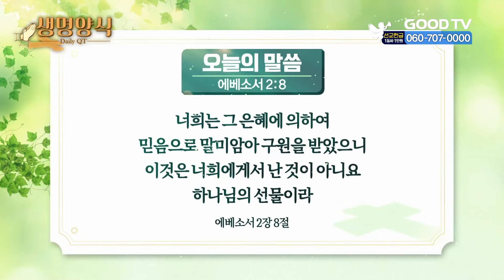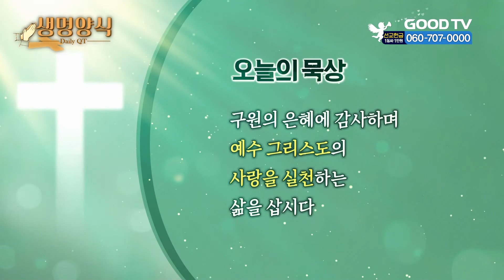오늘의 말씀 | 에베소서 2 : 8 [생명양식]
* 시청방법
- IPTV: KT Olleh TV 234번, SKB Btv 303번, LG U+ 273번
- 위성TV: KT 스카이라이프 186번
- 케이블: Btv 케이블 224번, LG헬로비전 289번, 딜라이브 303번,